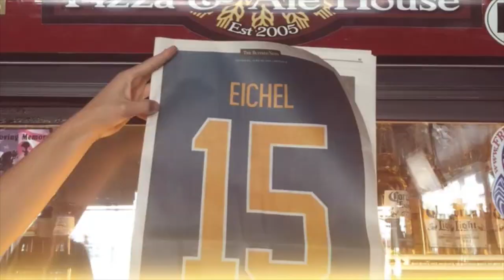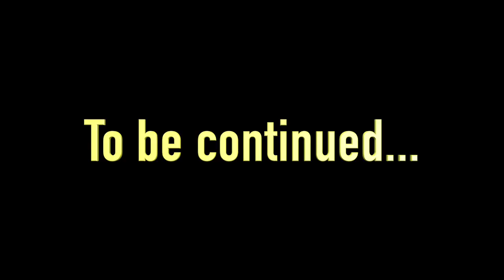Buffalo Sabres - Reason To Believe - The Next Chapter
Part 3 of The Buffalo Sabres Reason To Believe videos.
Starring Jack Eichel